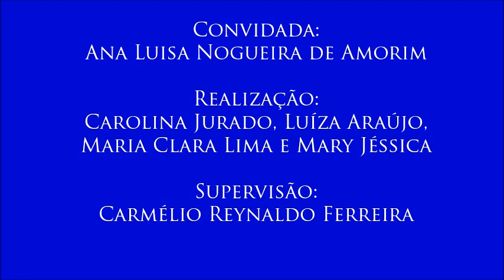V Colóquio Infância e Adolescência, com Ana Luisa Nogueira de Amorim - 12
12 - Inserção de atividades cotidianas na escola
- A professora defende que a educação doméstica deve ser desenvolvida no ambiente familiar.
- 12º vídeo do V Colóquio sobre Infância e Adolescência, realizado no dia 13 de outubro de 2016 com a professora Ana Luisa Nogueira de Amorim (coordenadora do curso de Pedagogia na modalidade a distância), organizado pelas alunas Carolina Jurado, Luíza Araújo, Maria Clara Lima e Mary Jéssica para a disciplina Jornalismo, Cidadania e Direitos Humanos, do curso de Jornalismo da UFPB. Supervisão: Carmélio Reynaldo Ferreira.